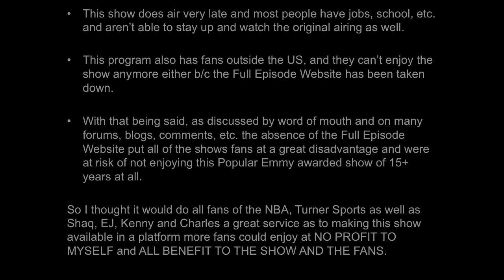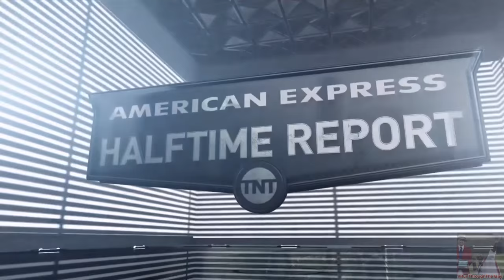[Playoffs Ep. 24/15-16] Inside The NBA (on TNT) Halftime Report – Warriors vs. Thunder, Game 4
Golden State Warriors vs. (OKC) Oklahoma City Thunder – Game 4
4th Game/Game 4 of 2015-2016 Western Conference Finals
Halftime Highlights and Analysis – Tuesday May 24, 2016/ 5-24-16
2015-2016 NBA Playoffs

Tuesday May 24th, 2016, 5-24-16

This is the Inside The NBA on TNT, Halftime Report of the  (OKC) Oklahoma City Thunder vs. Golden State Warriors – Game 4, live from Studio J on Tuesday May 24th, 2016.  Western Conference Finals of 15-16 NBA Playoffs.

Games:
1. Golden State Warriors vs.  Oklahoma City Thunder – Game 4